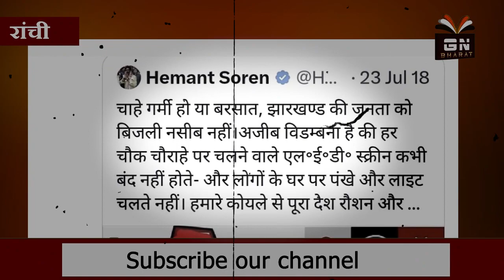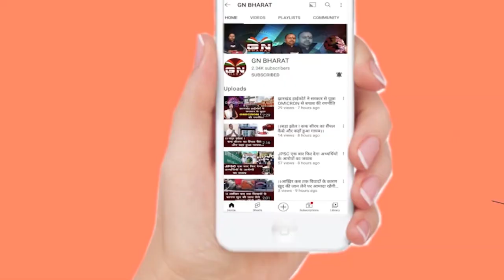CM हेमंत सोरेन का 2018 का ट्वीट अभी हो रहा है वायरल, BJP ने भी उठाया सवाल, देखिए बड़ी रिपोर्ट